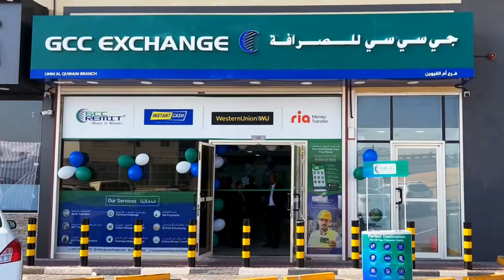GCC Exchange Opens New Branch in Umm Al Quwain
@gccexchange  Hits the Mark with the 10th Branch in UAE

GCC Exchange, the leading global remittance, foreign exchange, and payroll solutions brand in UAE has opened its new branch in Umm Al Quwain industrial area. It is the company’s tenth branch in UAE and the first branch in the Umm Al Quwain Emirate.

Below are the New Branch Address Details:
GCC Exchange UAQ Industrial Area Branch
Shop No 7, Senan Camp - Senan & Al Fatani Complex
Next to Al Haram Supermarket
Umm Al Quwain Industrial Area
United Arab Emirates

Working Hours:
Saturday - Friday: 08:00 Hrs. – 09:00 Hrs.